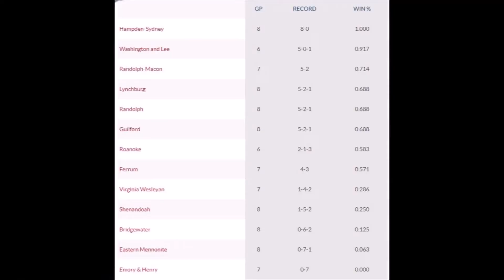H-SC Soccer Spring 2021 Season Highlights